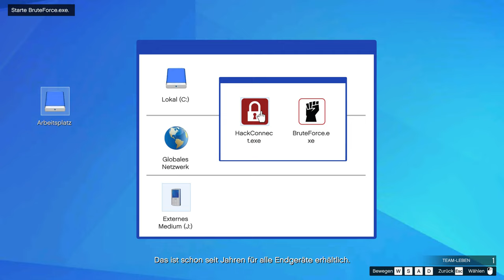GTA Online #003 Bring mich in den Himmel